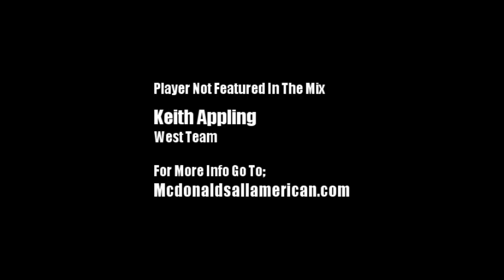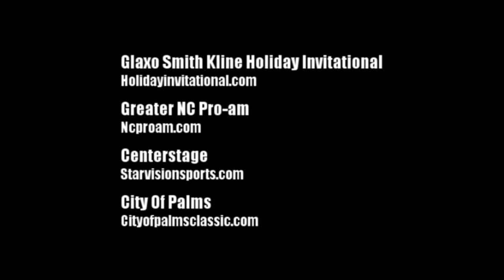2010 McDonald's All American Preview; (Packed With Athletic and Talented Guards)